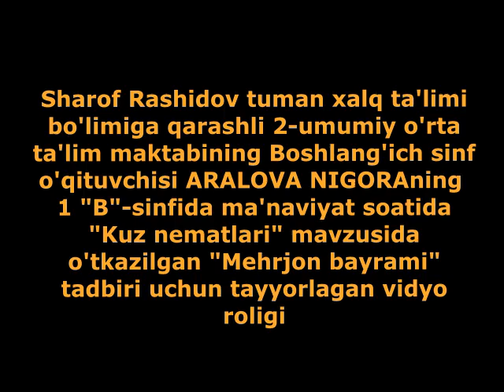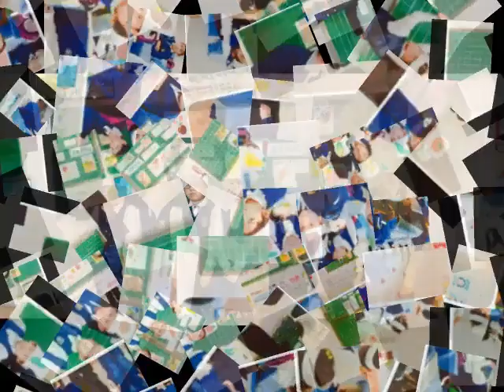SHAROF RASHIDOV TUMAN 2-SONLI MAKTAB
Maktabning Boshlang‘ich sinf o‘qituvchisi ARALOVA NIGORA ning 1''B''-sinfda ma'naviyat soatidan '''KUZ NEMATLARI'' mavzusida o‘tkazilgan '''MEHRJON BAYRAMI'' tadbiri uchun tayyorlagan video roligi.